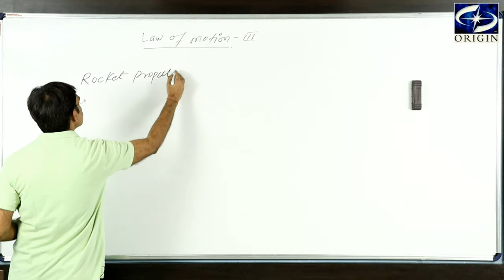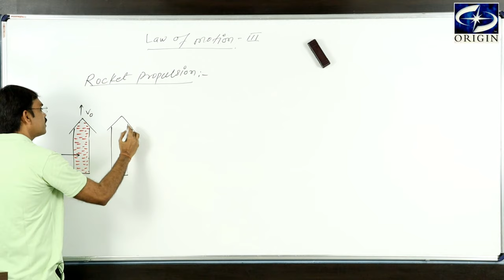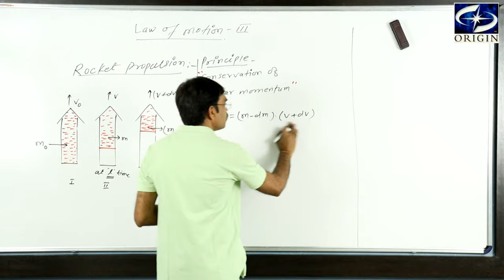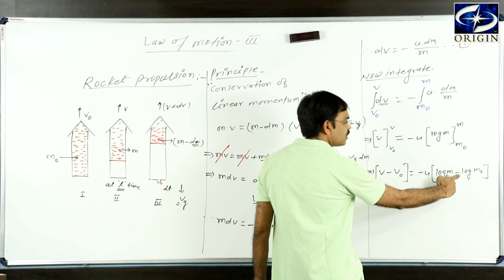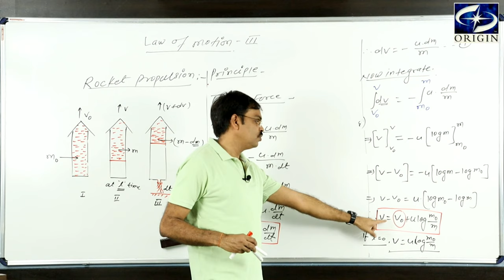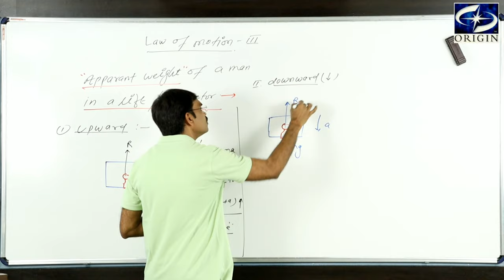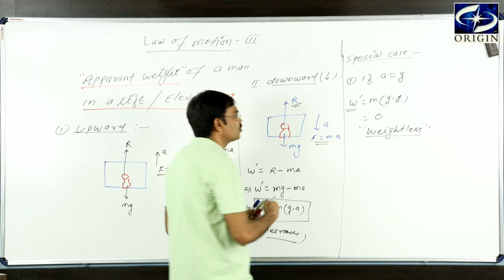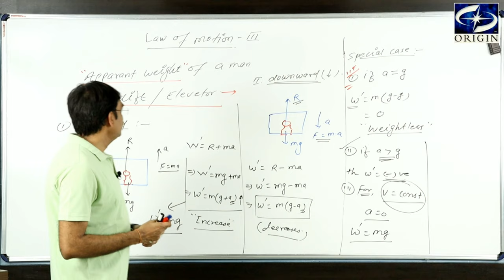LAWS OF MOTION - 3 Rocket Propulsion , Motion In A lift PHYSICS-11 / IIT-JEE / NEET by - J.P. Sir